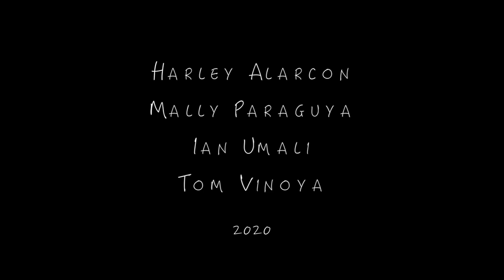Silent Night by P.O.T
music arranged and mixed by ian umali

Harley Alarcon : Suzuki Tonechimes / Drums / Percussion
Mally Paraguya : Acoustic & Electric Bass / tansan percs
Ian Umali : Guitars / ukulele
Tom Vinoya : Keyboard / ukulele / percussion

special thanks to Kirby dela Paz of Sound Grounds Records for facilitating the electric bass recording.